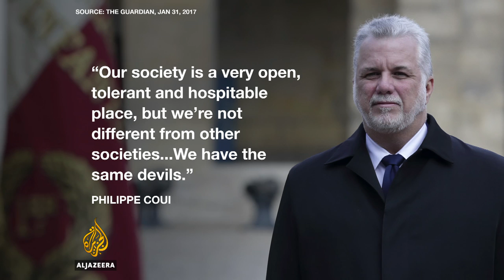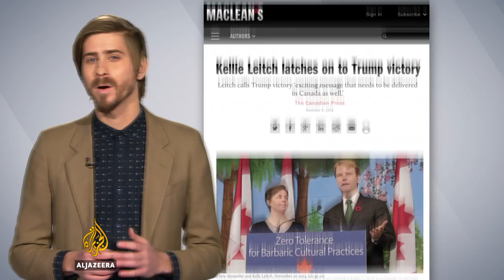What is Iran's endgame in Syria? | UpFront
Iranians took to the polls and overwhelmingly voted to re-elect incumbent and so-called moderate Hassan Rouhani in last week's presidential election.

But can we expect his next four years on the international stage to be any different from the previous years?

According to Seyed Hossein Mousavian, a close friend and ally of Rouhani, while the focus of the first term was on the nuclear issue, the second term will focus on regional diplomacy.

"I think in the second term he would really like to focus on the regional issues to bring peace, cooperation, engagement, diplomacy with the neighbours," says Mousavian, who also headed the Foreign Relations Committee of Iran's Supreme National Security Council.

"The problem is whether Saudi Arabia would be ready … [they] now prefer to ally with Israel rather than Iran, to fight Iran."

In this UpFront special, Mehdi Hasan challenges Iranian policymaker and former diplomat Hossein Mousavian to explain Iran's policies in the region and what some see as the double standards with regards to Yemen and Bahrain.

For more on Iran's internal power dynamics and the extent of political reform, go

Editor's note: We covered human rights and the extent of democracy in Iran previously